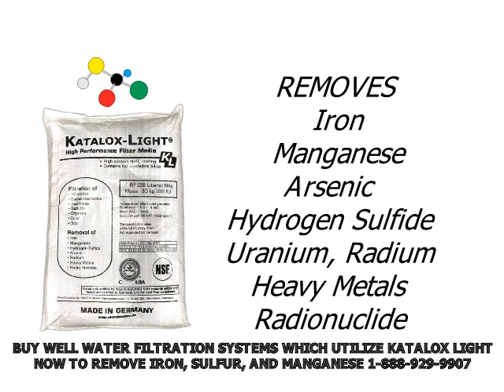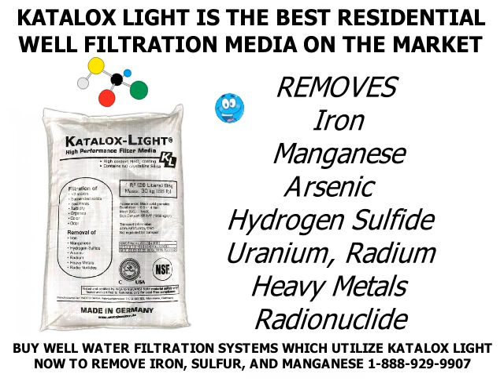Katalox light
Katalox light is the best water treatment media for well water iron removal & well water sulfur removal of stinky water
(well water air injection systems)
Ask about our monthly water softener installation specials & get discount water softeners pricing from a reliable Florida water softeners company.  Buy a system from us and save thousands over Culligan, Rainsoft, & Kinetico.